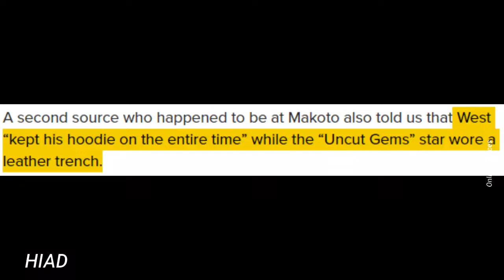Kanye West and Julia Fox are dating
Title:  Kanye West and Julia Fox are dating

Description: